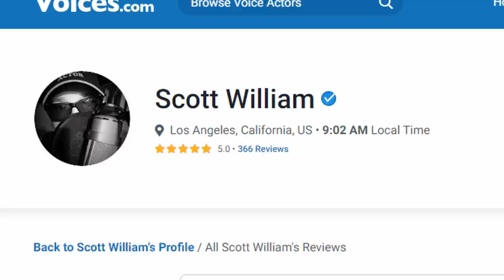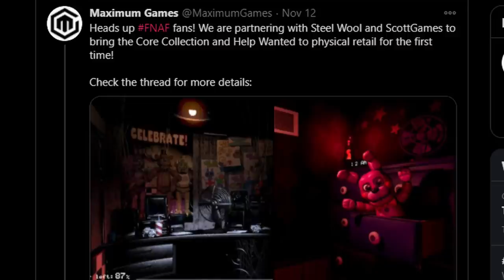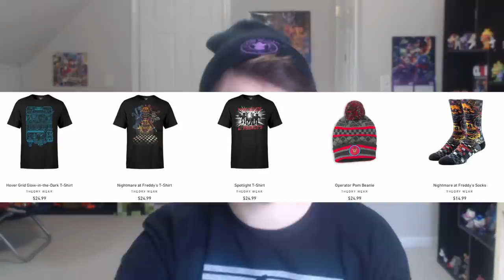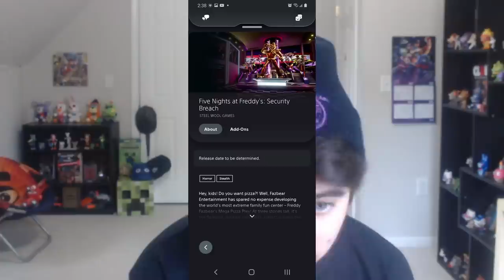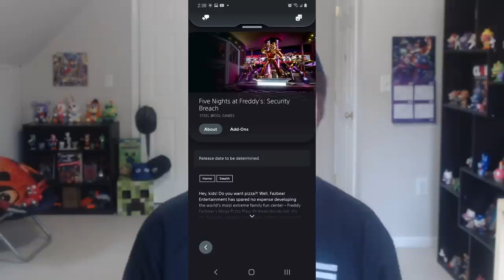NEW SECURITY BREACH VOICE ACTOR, FLUMPTY'S 3, GAME THEORY, & MORE!! - FNAF NEWS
FIVE NIGHTS AT FREDDY'S NEWS on the CORE COLLECTION, SECURITY BREACH, MERCH, and MORE!!

-TIMESTAMPS-
Intro: 0:00
Plushtrap AR Merch: 0:12
One Night at Flumpty's 3: 0:24
New FNAF Voice Actor: 1:27
Core Collection Covers & Help Wanted: 3:55
Game Theory X FNAF Merch: 6:07
Game Theory NEW FNAF GAME! & Security Breach: 6:51
Security Breach New Info & PS Page: 9:07